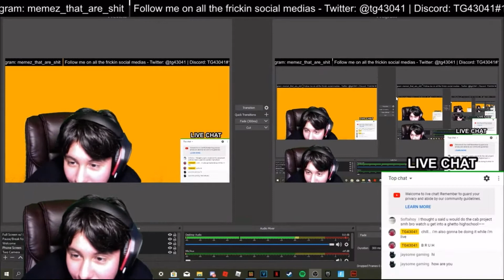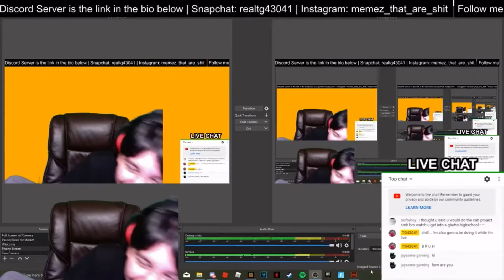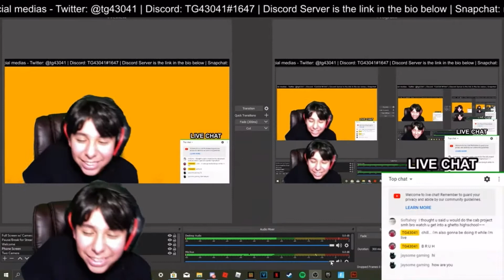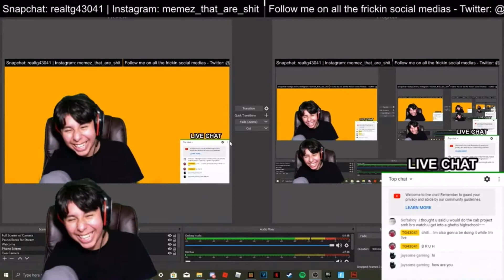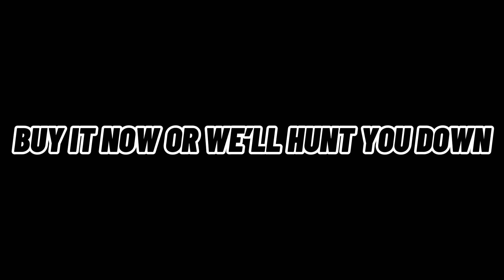tg bruh moments - 4 year anniversary